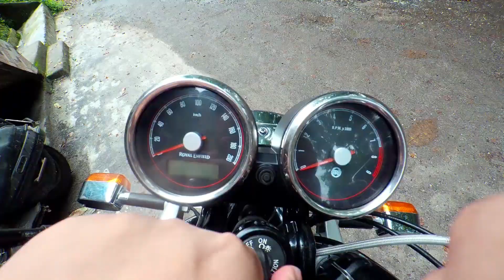Check The Line In S.B.I. Kalimpong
Hello folks,

This yet another lockdown vlog.

Cinematography : PRIYAM GURUNG

2. Life Goes On by Del.